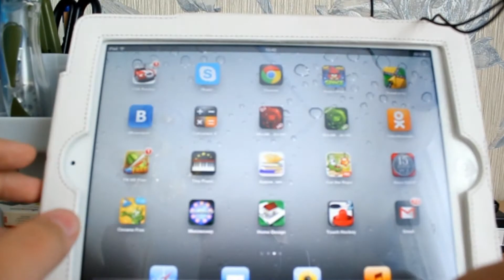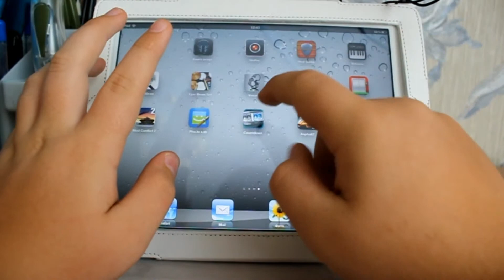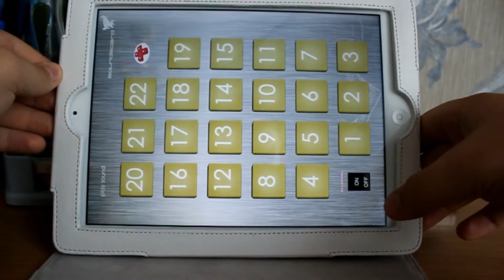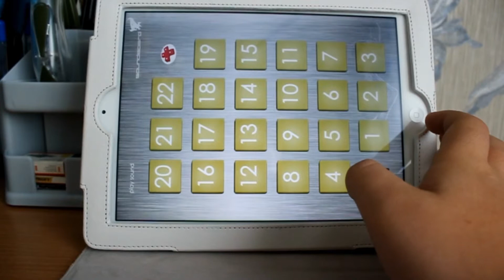QUES и iPad (4 выпуск)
Названия игр:
1) Cartoon Voice Effect HD Lite (бесплатная) (полная версия стоит 1 бакс)
2) Voice!! (бесплатная)
А так же не забываем подписываться на мой канал)))) и ставить большие пальцы вверх)))
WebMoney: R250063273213